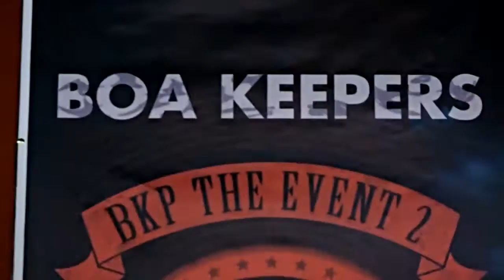Scales Crawlers Feather & Finz Event (Video Teaser)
Scales Crawlerz Feather & Finz Event (Video Teaser)
"The First Philippine Exotic Pet Expo"
Video Produced by: Boa Keepers Philippines & Footage Summit
Reinier "Dzhire" Tajan - Cinematographer , Editor & Colorist